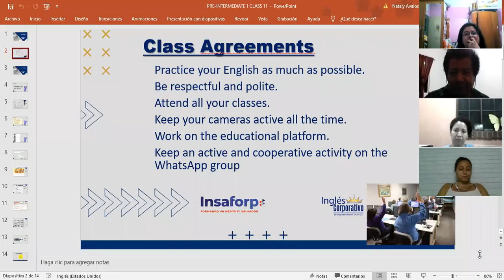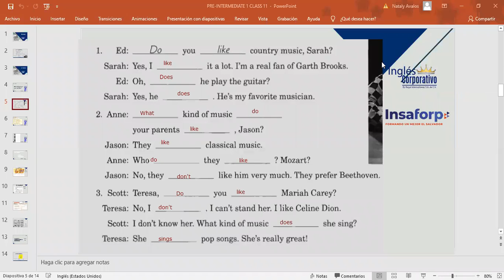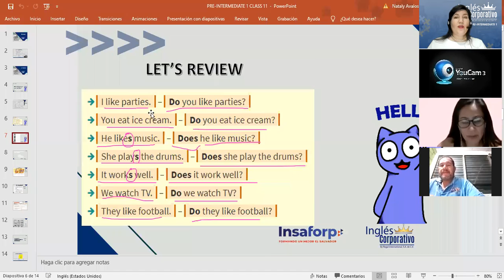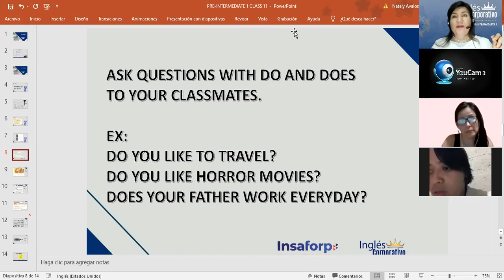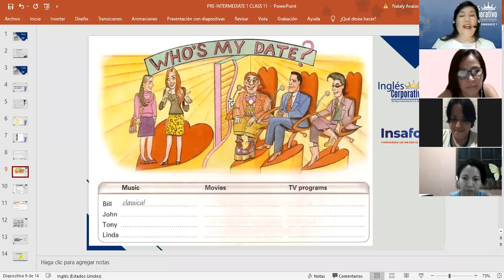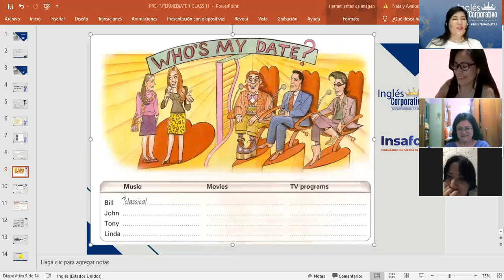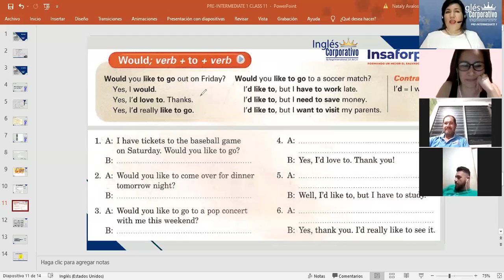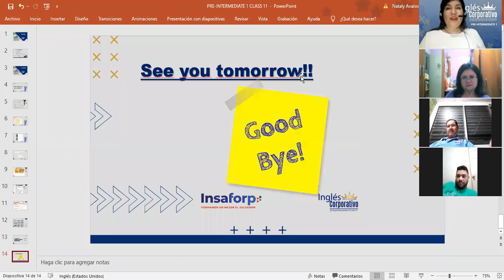Inglés Corporativo-Questions Do and Does- Invitations-Day 11